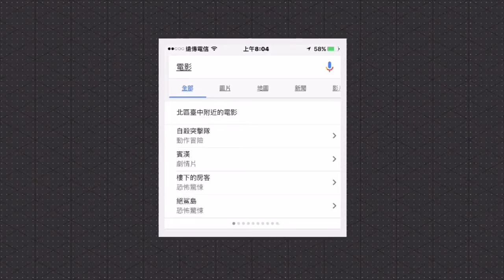智慧手機怎麼用-Google即時資訊